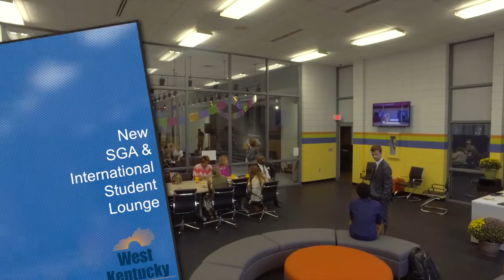Hispanic Heritage Celebration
WKCTC hosted its annual Hispanic Heritage Celebration inside the Clemens Fine Arts Student Center. Students, staff and faculty enjoyed great food, music and fellowship with one another. Check out all of the action and you may even see our newly renovated student government and international student lounge!